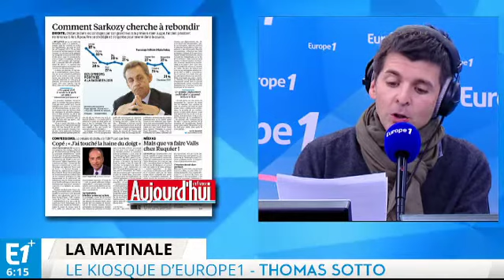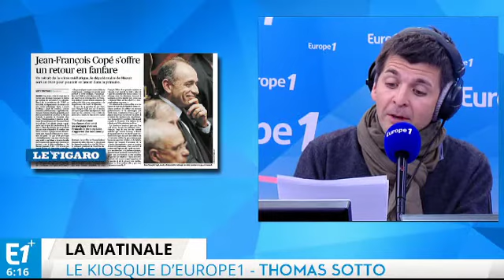Epargne : la révolution de l'inflation zéro